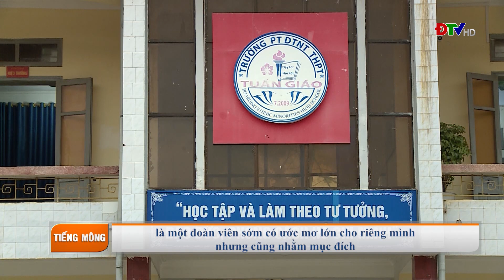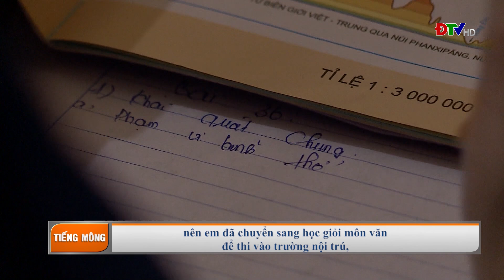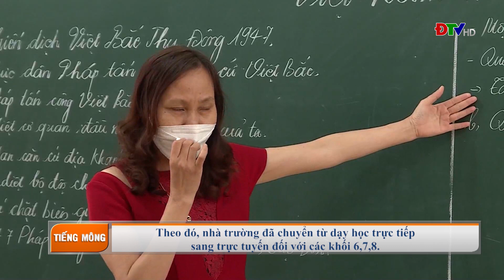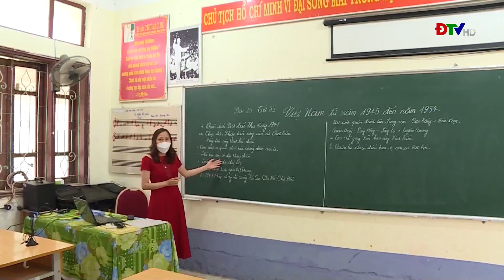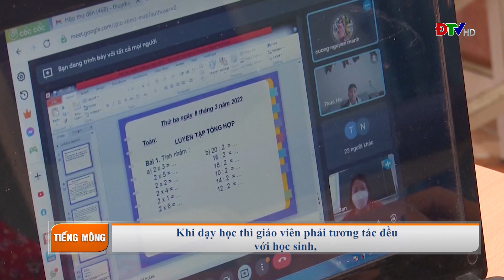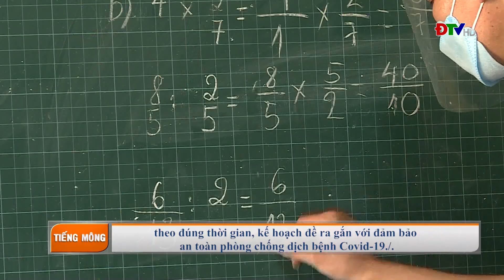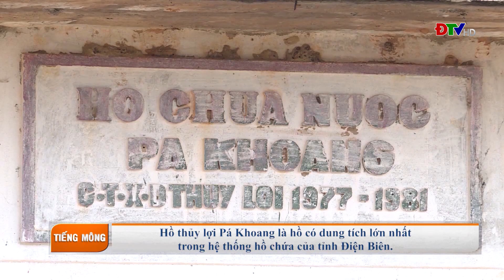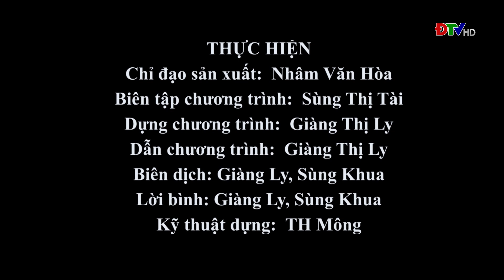ĐIỆN BIÊN - Xov tooj cua lus Hmoob Dien Bien (Hnub 24-3-2022) | ĐTV